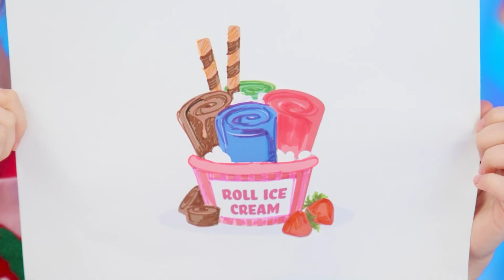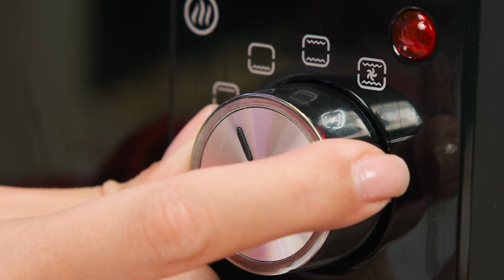Tantangan Masakanku vs Nenek | Situasi Makanan Lucu oleh BaRaDa Challenge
Hari ini di saluran kami, Tantangan Memasak baru!